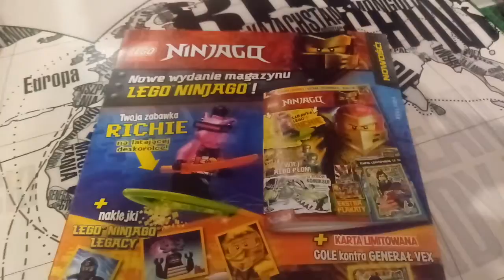Lego Jurassic World przegląd magazynu plus mega dinozaur.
Śledźcie kanał ☺